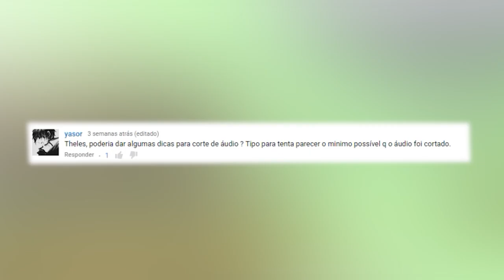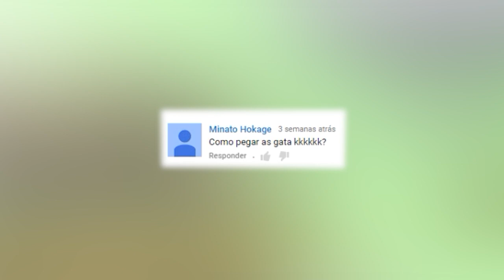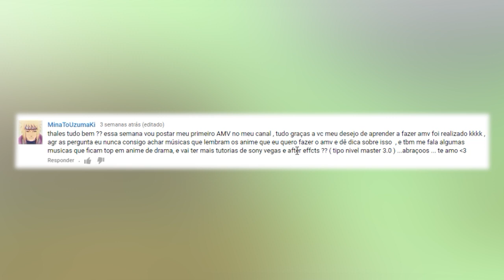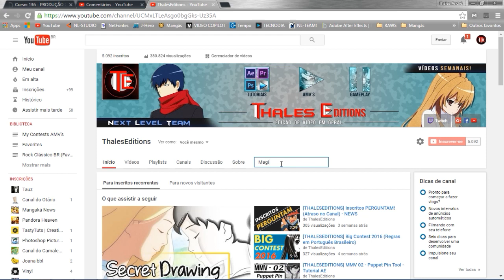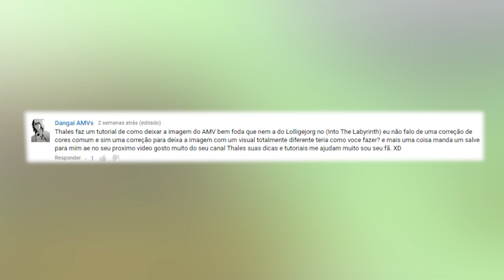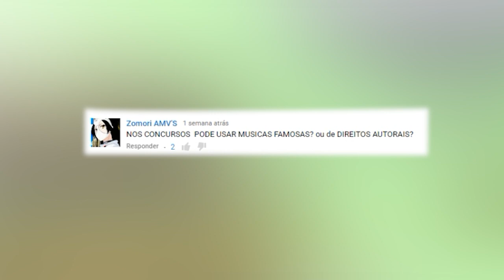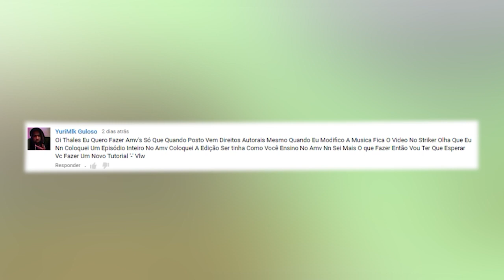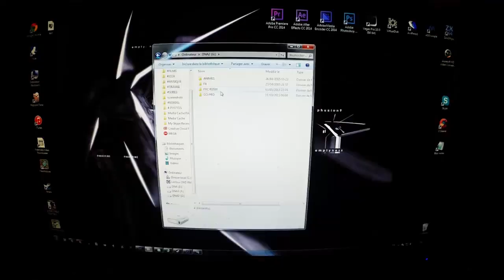[THALESEDITIONS] Respondendo aos Inscritos - Pt.02 (2016)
Respondendo aos editores BR parte 02.